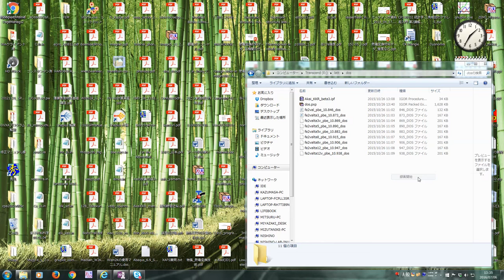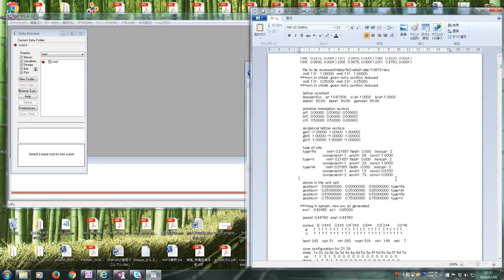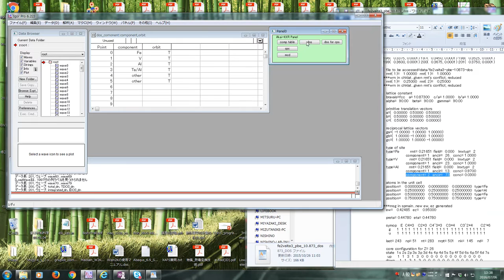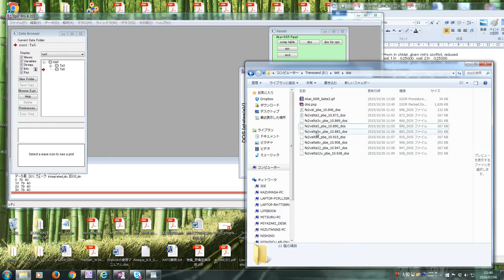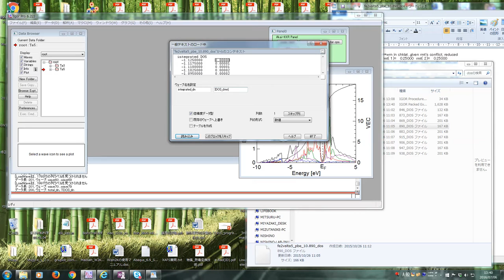Igor macro for DOS (Akai-KKR output)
Before you use Igor macro, you have to rewrite the code (spmain.f) following.
You can set T(=total), s, p, px, py, pz, d, dxy, dyz, dz2, dxz, dx2y2, eg and t2g on orbit column.
※ Don't need to rename 'total', 'DOS' and 'integrated'.

x axis: automatically calculation

■ PDOS (spmain.f)
"is" is "up spin" and "down spin"

c     --- perform kkr --
       call clrarr(sm,2*ng*mmxl*ncmpx)
       do 70 is=1,nspin
　　（abridgement）
 　 output PDOS, etc
   70 continue

before
 c     --- print partial and the total DOS if required.
       if(ids .eq. 1 .or. ids .eq. 2 .or. ids .eq. 3) then
       estep=dble(e(2,is))-dble(e(1,is))
       do 69 i=1,ncmpx
       write(*,'(//1x,a,i2,a,i2)')'DOS of component',i
       do 69 k=1,kk
       xmd(i,k,1,is)=-dimag(wkc(2,i,k))/pi
 cc    &    (-dimag(wkc(4,i,k))/pi)+(-dimag(wkc(2,i,k))/pi)
       xmd(i,k,2,is)=-dimag(wkc(4,i,k))/pi
 cc    &    (-dimag(wkc(4,i,k))/pi)-(-dimag(wkc(2,i,k))/pi)
 c  69 write(*,'(1x,f7.4,3x,9f8.4)') dble(e(k,is))-ef(is)
 c    &      ,( -dimag(wkc(l,i,k))/pi,l=1,mxl**2)
       do 160 l=1,mxlcmp(i)
 c     do 160 l=1,2
       do 160 m=1,2*(l-1)
   160 wkc(l**2,i,k)=wkc(l**2,i,k)+wkc(l**2-m,i,k)
 c     wkc(5,i,k)=wkc(5,i,k)+wkc(6,i,k)+wkc(8,i,k)
 c     wkc(7,i,k)=wkc(7,i,k)+wkc(9,i,k)
    69 write(*,'(1x,f7.4,3x,4f10.4)') dble(e(k,is))-ef(is)
      &      ,(-dimag(wkc(l**2,i,k))/pi,l=1,mxlcmp(i))
      write(*,'(//1x,a/(1x,f12.7,f13.5))')
      &      'total DOS',(dble(e(k,is))-estep/2d0-ef(is)
      &      ,dimag((detl(k,is)-detl(k-1,is))/(e(k,is)-e(k-1,is)))
      &        ,k=2,kk)
       write(*,'(//1x,a/(1x,f12.7,f13.5))')
      &      'integrated DOS',(dble(e(k,is))-ef(is)
      &       ,dimag(detl(k,is)),k=1,kk)

 after
       estep=dble(e(2,is))-dble(e(1,is))
       write(*,'(///a)')
      & '(PDOS DATA: Ry, s, px, pz, py, dxy, dyz, dz^2, dxz, dx^2-y^2)'
       do 69 i=1,ncmpx
       write(*,'(//1x,a,i2,a,i2)')'DOS of component',i
       do 69 k=1,kk
       xmd(i,k,1,is)=-dimag(wkc(2,i,k))/pi
 cc    &    (-dimag(wkc(4,i,k))/pi)+(-dimag(wkc(2,i,k))/pi)
       xmd(i,k,2,is)=-dimag(wkc(4,i,k))/pi
 cc    &    (-dimag(wkc(4,i,k))/pi)-(-dimag(wkc(2,i,k))/pi)
    69 write(*,'(1x,f7.4,3x,9f8.4)') dble(e(k,is))-ef(is)
      &      ,( -dimag(wkc(l,i,k))/pi,l=1,mxl**2)
 c      do 160 l=1,mxlcmp(i)
 c      do 160 m=1,2*(l-1)
 c  160 wkc(l**2,i,k)=wkc(l**2,i,k)+wkc(l**2-m,i,k)
 c     wkc(5,i,k)=wkc(5,i,k)+wkc(6,i,k)+wkc(8,i,k)
 c     wkc(7,i,k)=wkc(7,i,k)+wkc(9,i,k)
 c   69 write(*,'(1x,f7.4,3x,4f10.4)') dble(e(k,is))-ef(is)
 c     &      ,(-dimag(wkc(l**2,i,k))/pi,l=1,mxlcmp(i))
       if(is .eq. 1) then
       write(*,'(//1x,a/(1x,f12.7,f13.5))')
      &      'total_up TDOS_up',(dble(e(k,is))-estep/2d0-ef(is)
      &      ,dimag((detl(k,is)-detl(k-1,is))/(e(k,is)-e(k-1,is)))
      &        ,k=2,kk)
       write(*,'(//1x,a/(1x,f12.7,f13.5))')
      &      'integrated_up IDOS_up',(dble(e(k,is))-ef(is)
      &       ,dimag(detl(k,is)),k=1,kk)
       end if
       if(is .eq. 2) then
       write(*,'(//1x,a/(1x,f12.7,f13.5))')
      &      'total_dn TDOS_dn',(dble(e(k,is))-estep/2d0-ef(is)
      &      ,dimag((detl(k,is)-detl(k-1,is))/(e(k,is)-e(k-1,is)))
      &        ,k=2,kk)
       write(*,'(//1x,a/(1x,f12.7,f13.5))')
      &      'integrated_dn IDOS_dn',(dble(e(k,is))-ef(is)
      &       ,dimag(detl(k,is)),k=1,kk)
       end if

下記のHPのものにしますとupとdownを+と-で描きます。（加えて、動画中のtotal や DOS, integratedの部分の書き換えも2016年9月27日以降に書き換えた方は必要ありません）

下記の最新版では自動で元素記号を読み込んでくれます。